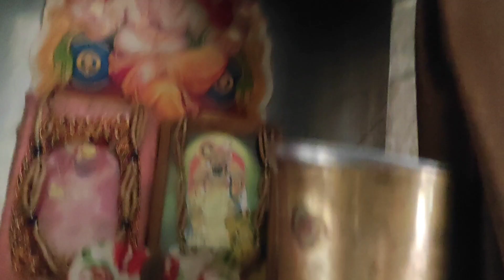aaj mein aur shivu akele hai ghar mai, mummy ne theple banaye..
aaj ghar mein mai aur shivu akele the
mummy hospital gye pair ke operation ki documents lene
mom ne theple banaye
aur shivu ne bahot masti ki☺#